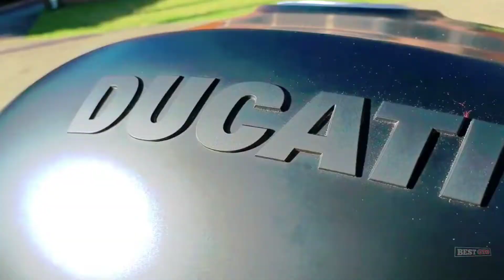Ducati X Diavel 2021 Black Star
Additionally, Ducati claims that this iteration of the Testastretta DVT 1262 bike has smoother power delivery.@Bestotube12